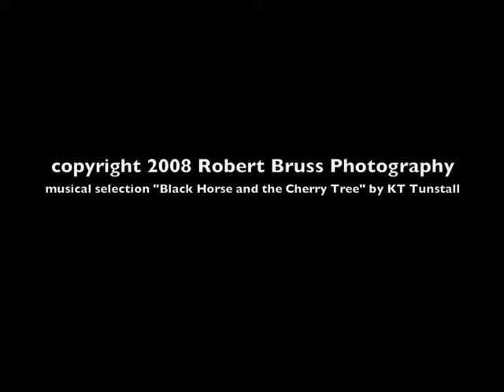Siesje 2008 Friesian Keuring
Skyline Farm - 2008 Keuring for Siesje, our ster Tsjerk Friesian Mare.  Video by Robert Bruss.